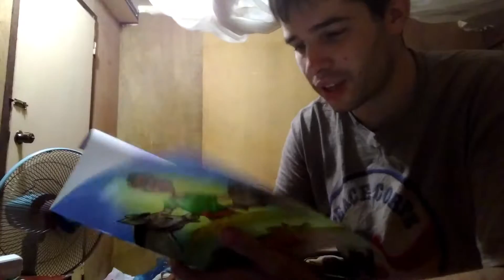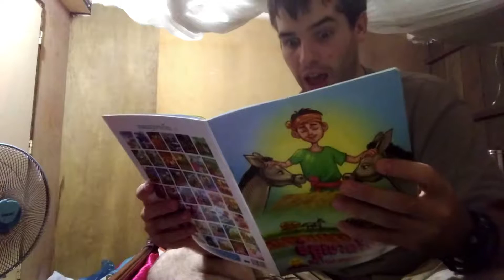Wat you readin? Ep. 1 The Two Donkey Friends